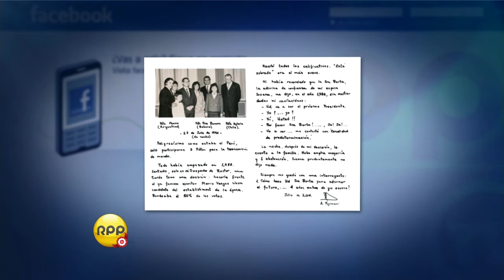Fujimori envía carta a sus simpatizantes por el día de su cumpleaños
Fujimori agradeció a simpatizantes y a través de una carta destacó saludos por su onomástico.